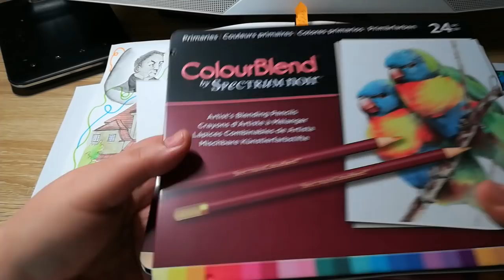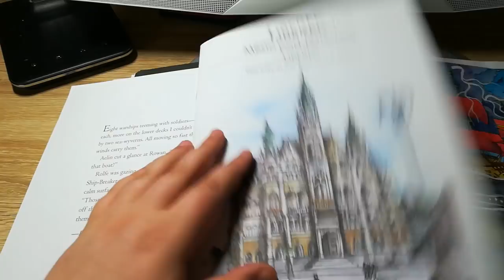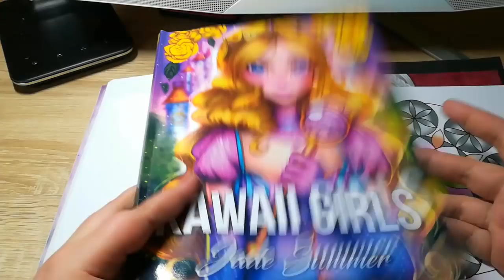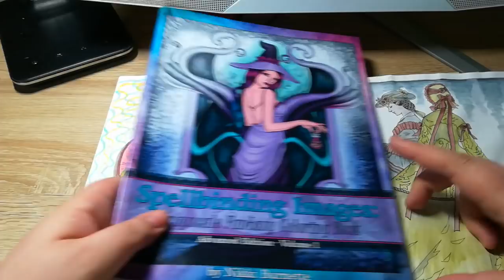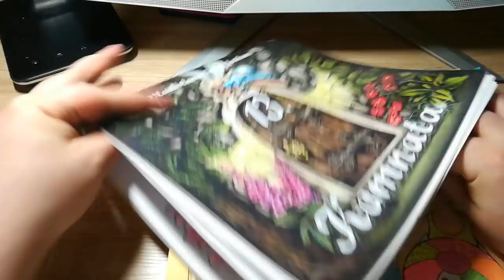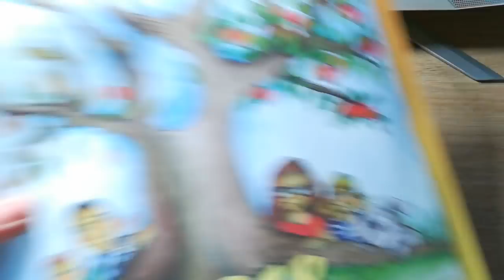Domalováno - Finished pages of last week